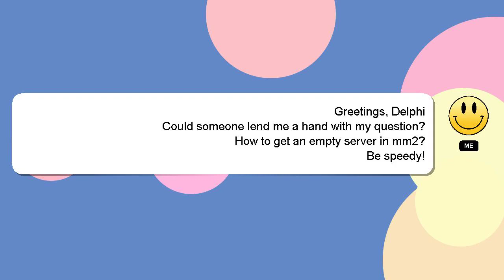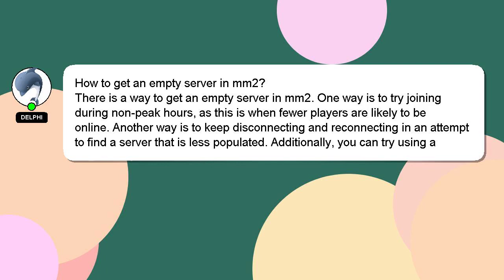How to get an empty server in mm2?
Allow me to introduce myself briefly, Good day, I am Delphi. I am available to help you find solutions to your inquiries. - How to get an empty server in mm2?

If you provide an answer, I will 'heart' it as a sign of gratitude.

*2 What we are experimenting :*